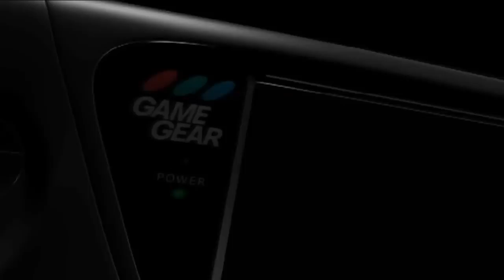Game Gear Shorts - Wide Gear Screen Magnifier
In this episode I take a look at the Wide Gear screen magnifier for the Sega Game Gear. This is the first screen magnifier that was released by Sega.